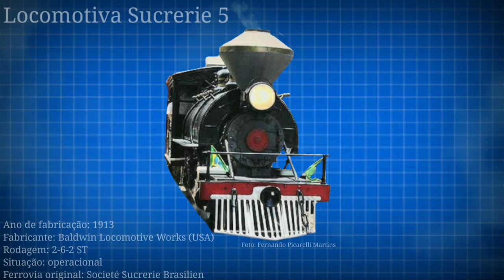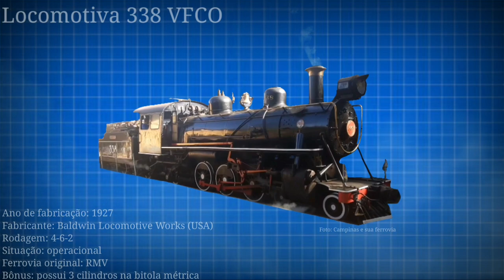Todas as locomotivas operacionais da ABPF Campinas (2021)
Video mostrando as locomotivas pertencentes a ABPF campinas que estão em situação operacional no ano de 2021